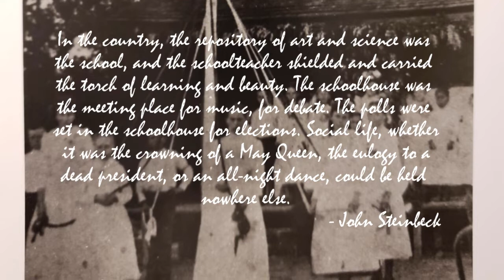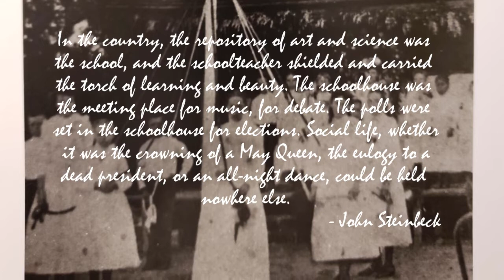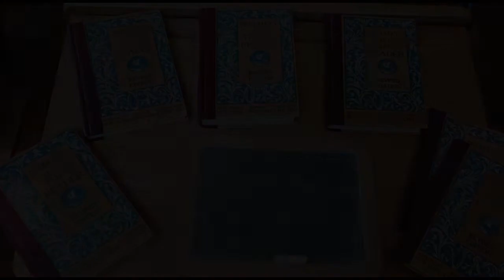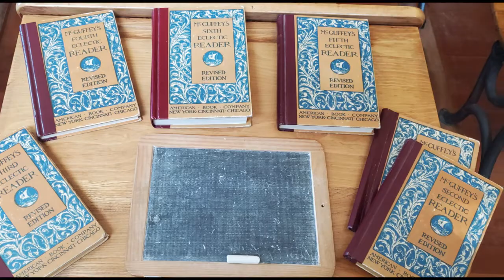La Gloria Schoolhouse - MCARLM Virtual Tour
The La Gloria Schoolhouse, (c. 1887), is the jewel of the Monterey County Agricultural & Rural Life Museums complex. Take a brief tour of this historic building while learning about the role and importance of one-room schools at the turn-of-the-century.